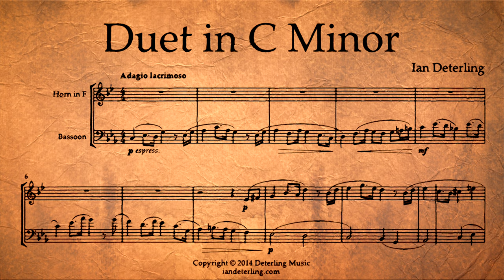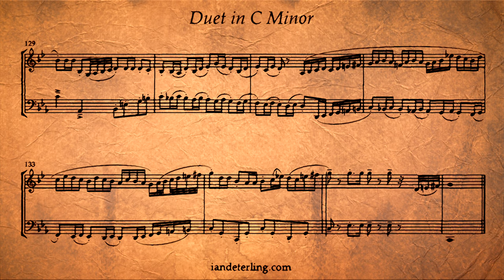Duet for Horn and Bassoon in C Minor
Roughly a theme and variations, Duet in C Minor, Op. 3 manipulates the main melody while juxtaposing it with contrasting counter melodies and foreground. Beginning slow and somber, rhythms and tempo gradually build throughout the piece to an energetic finale.

Parts available:
Part 1
 - Flute
 - English Horn
 - Clarinet in Bb
 - Alto Saxophone
 - Tenor Saxophone
 - Horn in F
 - Viola
Part 2
 - Bass Clarinet
 - Baritone Saxophone
 - Bassoon
 - Horn in F
 - Trombone
 - Bass Trombone
 - Euphonium
 - Tuba
 - Viola
 - Violoncello